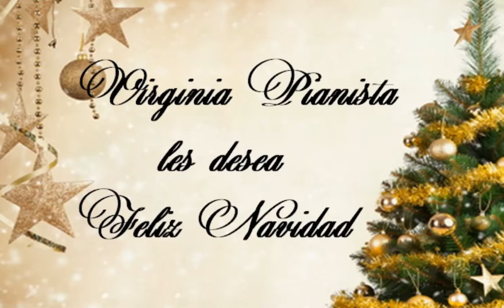Noche de Paz. Piano: Virginia Pianista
Versión pianística del popular villancico Noche de Paz (originalmente "Stille Nacht, heilige Nacht"), de cuya composición se cumple actualmente su bicentenario.

Piano: Virginia Pianista